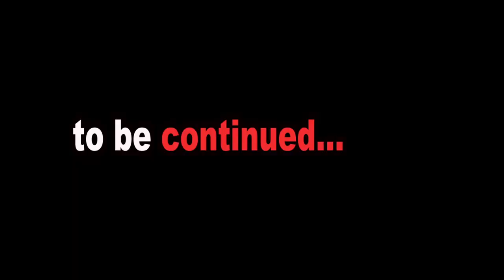Blind man in love // the real house of comedy ft youngmaazi pls watch and subscribe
See how my sister used her friend to make money from me